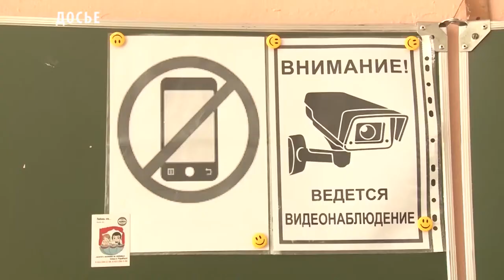ГИА 2019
Аккредитация общественных наблюдателей основного периода ГИА-2019. На основании соглашения о взаимодействии с Минобрнауки РТ ТывГУ готовит общественных наблюдателей из числа студентов для контроля за соблюдением Порядка проведения государственной итоговой аттестации.